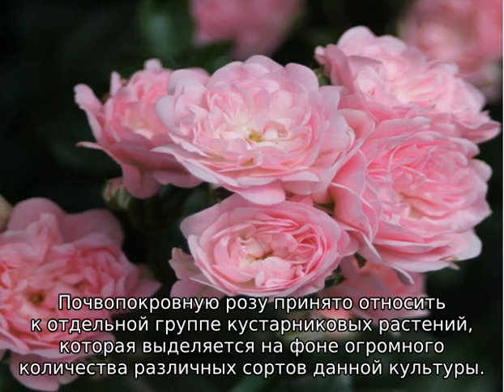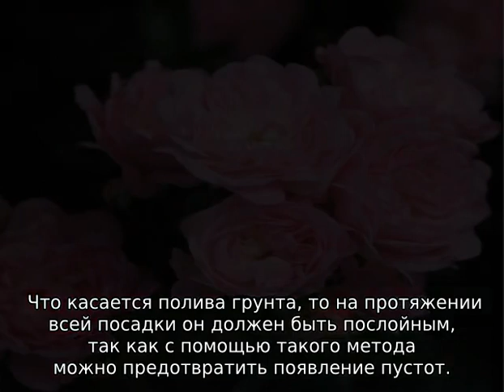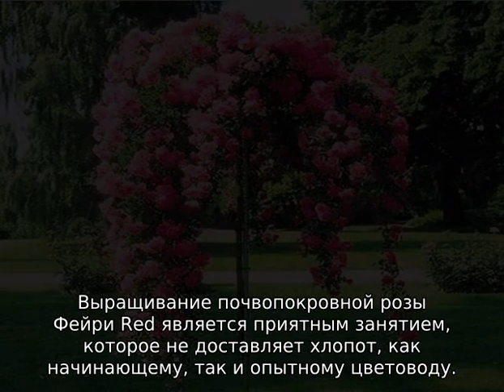Роза Фейри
Роза Фейри: описание и характеристики лучших и популярных сортовых растений. Особенности посадки и ухода за почвопокровной розой, лечение болезней и борьба с вредителями. Агротехника выращивания культуры.